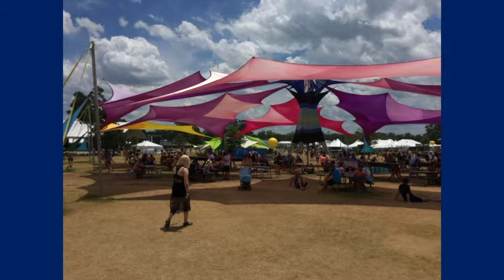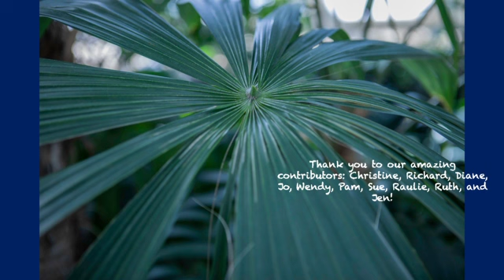Offering for Palm Sunday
Thank you to our wonderful contributors for sharing pictures of gatherings and palms for this Palm Sunday!